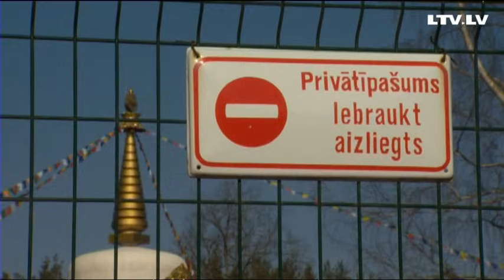Reliģija vai ticība: dīvainas sakrālās būvesJelgavas mežu ielokā